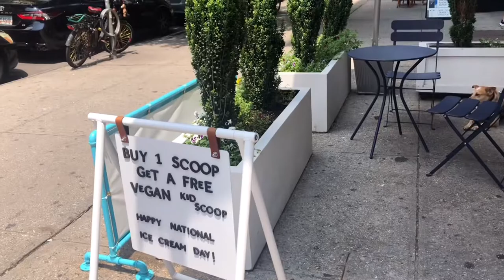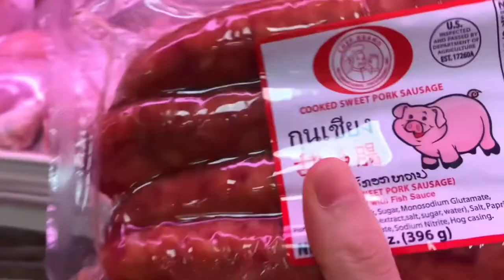New York Vlog : ดู Van Gogh Exhibition, ทาเล็บเอง, กินเค้กกับเพื่อน, ซื้ออาหารไทย, กินจิ้มจุ่ม